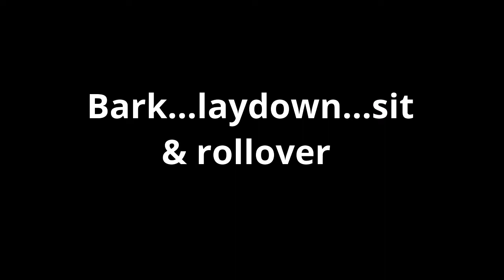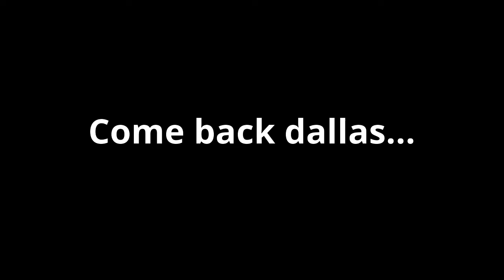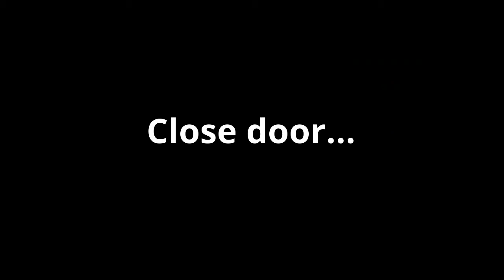Dallas the Doberman at his best